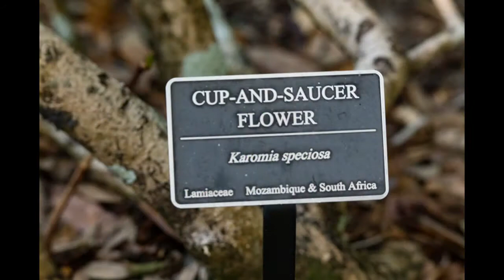May 17, 2021